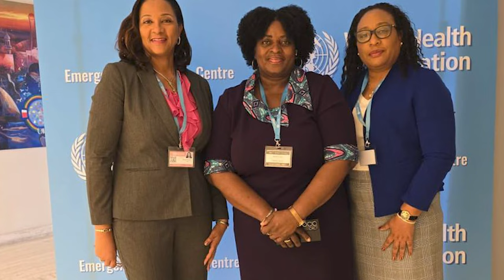Health Delegation attend 77th World Health Assembly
The Saint Lucian Health delegation attended the 77th World Health Assembly in Geneva Switzerland, from May 25-June 01, 2024. The delegation included Hon. Moses Jn.Baptiste- Minister for Health, Wellness and Elderly Affairs, Ms. Jenny Daniel- Permanent Secretary, Dr. Sharon Belmar George- Chief Medical Officer and Mrs. Kerthney Charlemagne Surage- Chief Nursing Officer.